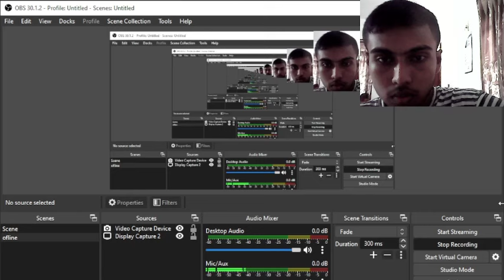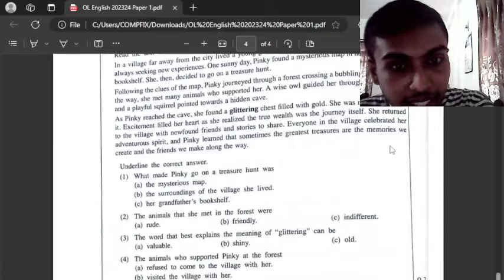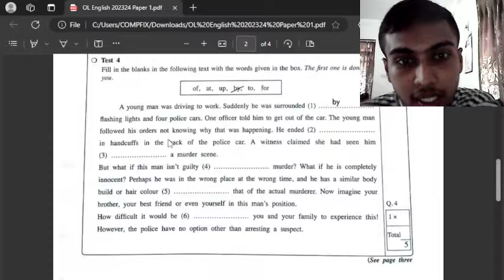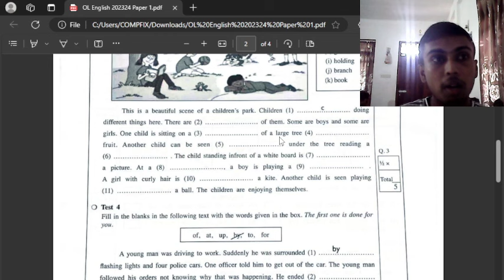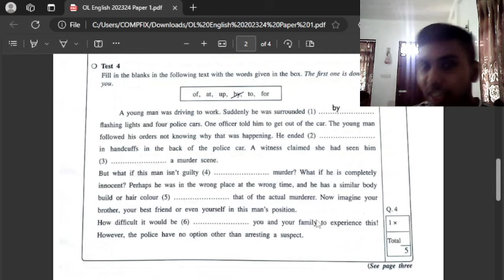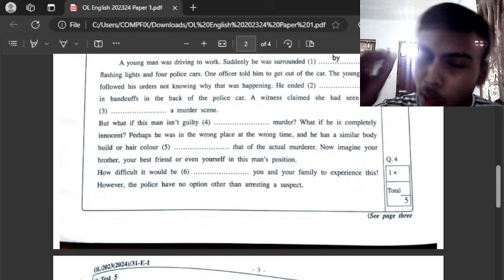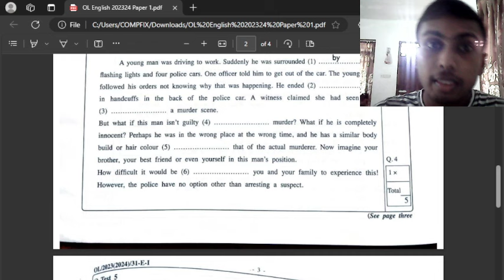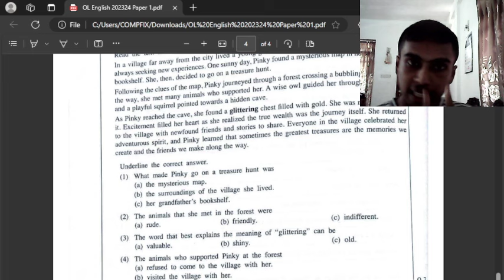ඉංග්‍රීසි පේපරේ අමාරුයි නේද? A,B සාමාර්ථ වෙනස් වන ලකුණ